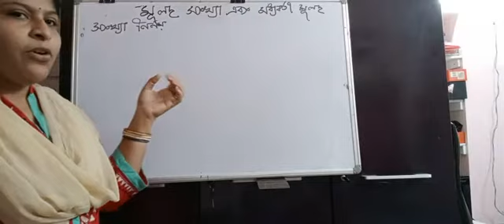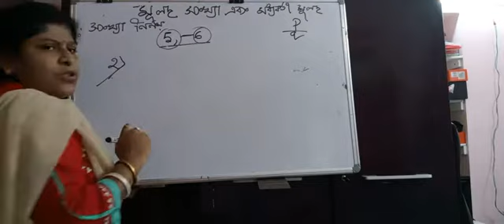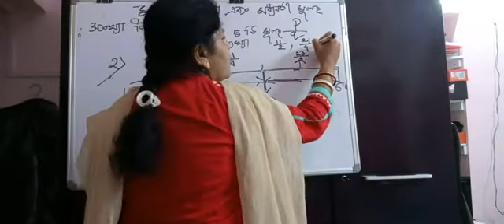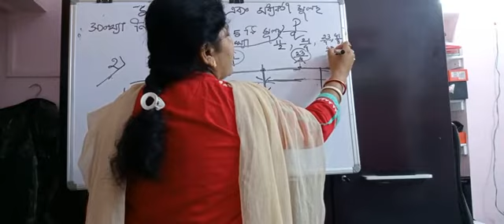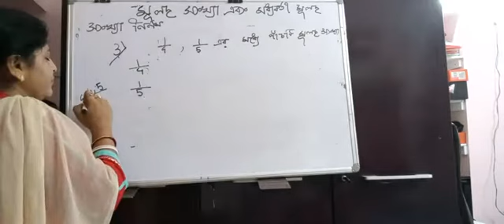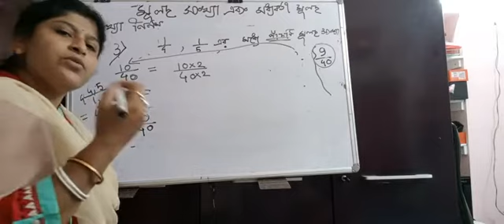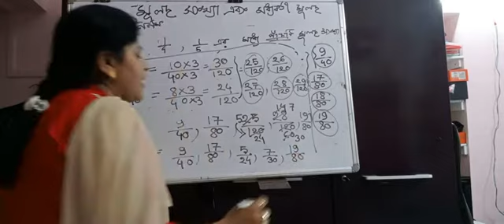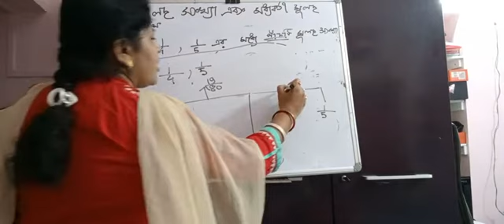duti sankhyar madhye mulada sankhya nirnoy